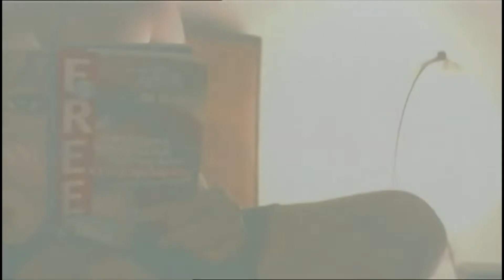STRAIGHT STORY - PART 1 (with subs) 🏳️‍🌈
STRAIGHT STORY
Is a 2006 Greek comedy film.

This film is about an upside-down world, where being homosexual is considered "normal" and heterosexual is considered "not normal".

Directors and Writers: Vladimiros Kiriakidis, Efi Mouriki

🎬Production Companies:
Prooptiki/Audio Visual Enterprises (presents) (co-production)
Argonauts
Piece of Cake (co-production)
Nova (co-production)
Ioannis Mitropoulos & Co. (co-production)
Black Orange (co-production)
Big Shot (in association with)
Lightbox Entertainment

🎭 Cast:
Hristos Hatzipanagiotis as Petros
Vladimiros Kiriakidis as Stefanos
Anthem Moss (as Anthimos Ananiadis) as Giannis
Kanellina Menouti as Sofia
Meni Konstantinidou as Zeta
Katerina Daskalaki as Stella
Euripides Laskaridis as Ilias
Christina Mitropoulou as Maria
Drosos Skotis as Grigoris
Christos Yannaris as Iakovos
Thodoris Atheridis as Stelios
Alekos Sissovitis as Miltos
Elissavet Konstantinidou as Stefania
Fotis Batzas Fotis Batzas as Periklis
Efi Mouriki as Eleni
🎤 Perforrmer: C:Real
📝 Lyrics Writer:

🌌OPA! Channel of Greek Series and Movies with subs 🌌